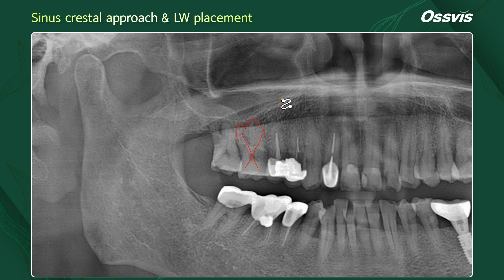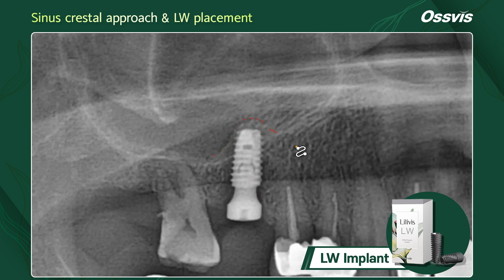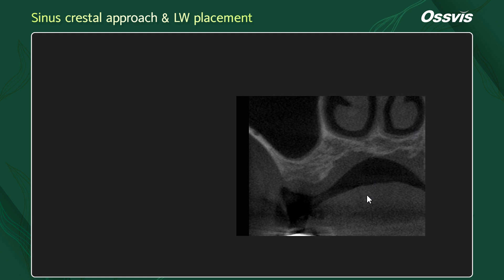[Clinical Case] Sinus crestal approach & LW placement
📌Sinus crestal approach & LW placement
◾️ Surgery by Dr. Jeon, Inseong
◾️ Implant : LW
◾️ Tech. : Crestal approach
◾️ Tool : Sinus & GBR Kit